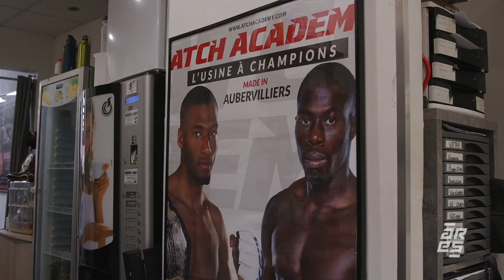ARES 17 Embedded : Lessou vs. Bouzy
𝐆𝐞𝐭 𝐫𝐞𝐚𝐝𝐲 𝐟𝐨𝐫 𝐭𝐡𝐢𝐬 𝐁𝐀𝐍𝐆𝐄𝐑 🤯

Xavier Lessou 🆚 Rony Bouzy - Le 17 novembre à ARES17 ! 🔥